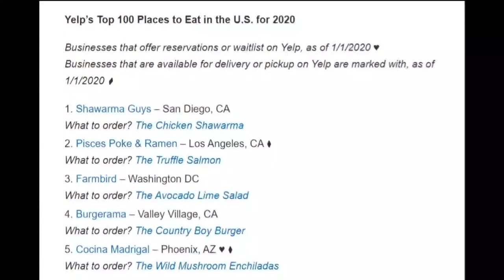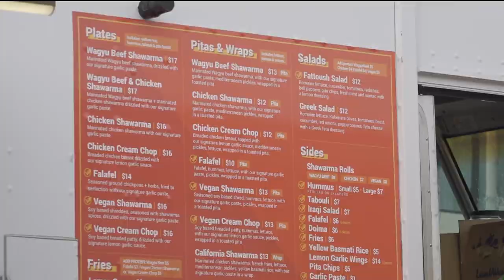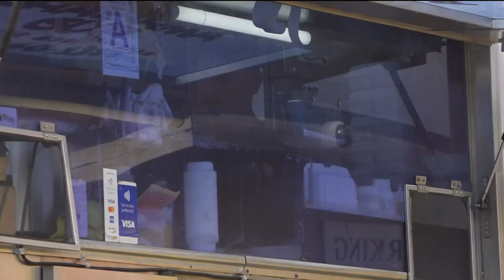Celebrity Chef Guy Fieri visits South Park food truck for his show "Diners, Drive-Ins and Dives"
"It was like one of my dreams to be on that show," said Shawarma Guy's owner Bryan Zeto.